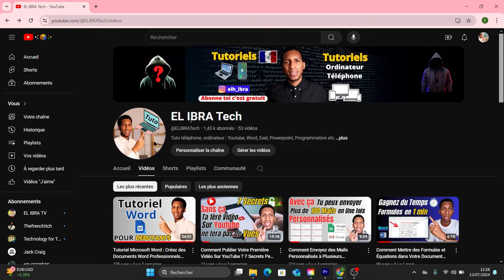Ces Universités qui refusent facilement ? Que des refus sur campus France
Campus France : Je te souhaite d'avoir que des refus sur Campus France ! Ces Universités m'ont refusé sur Campus France. Regardes cette vidéo si toi aussi t'as des refus sur campus France ou sur Paarcoursup.

Envoi ta question sur Mon instagram : elh_ibra

Abonne toi pour ne pas rater les prochaine videos sur : comment campus france traite les dossiers, comment postuler sur campus france, comment faire campus france, comment payer campus france en ligne, comment remplir campus france, quelle université choisir campus france, quelle formation choisir campus france,